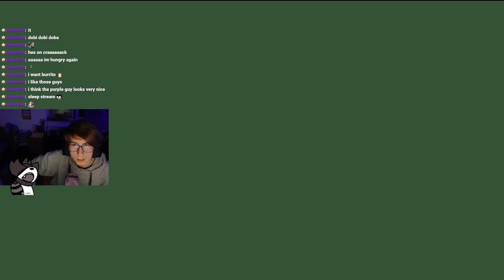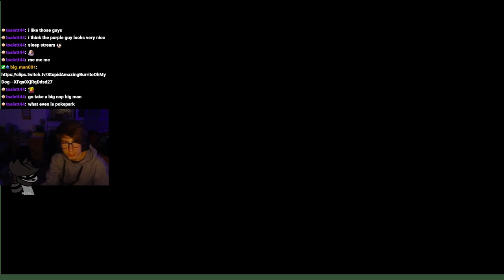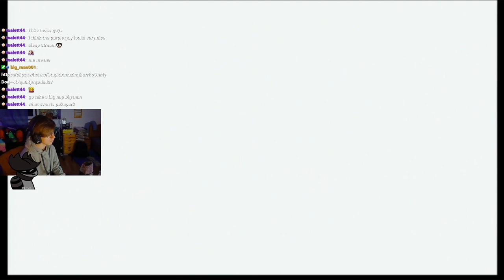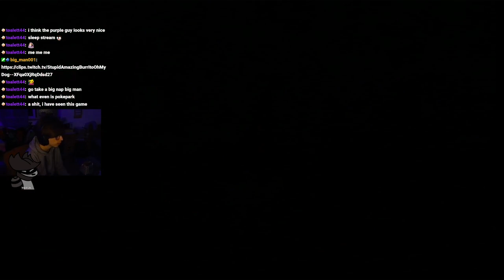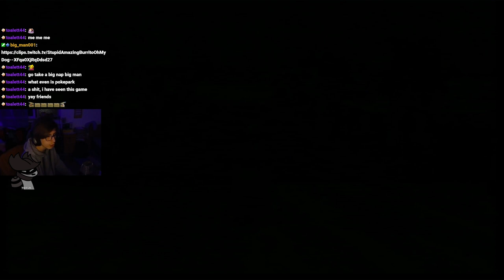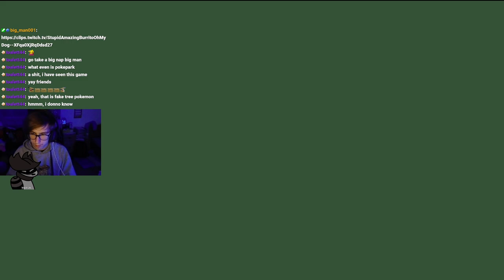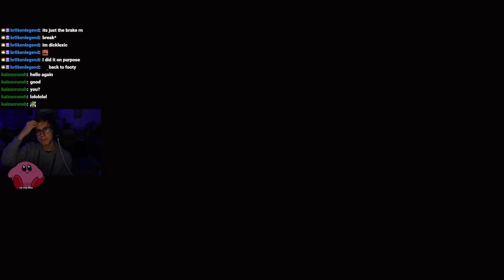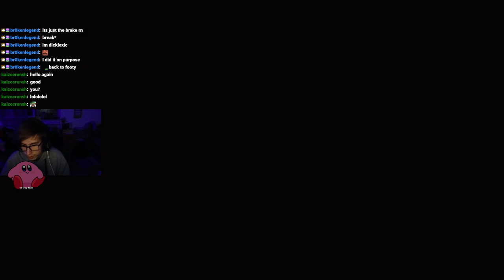post slug clarity